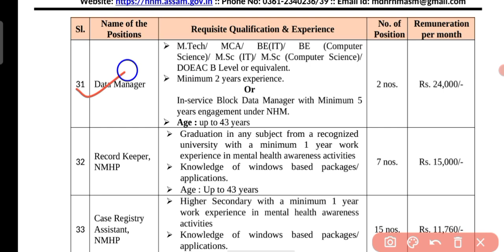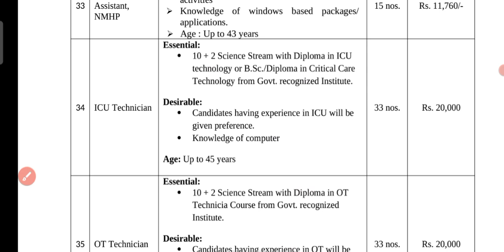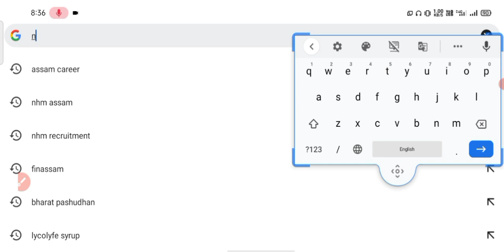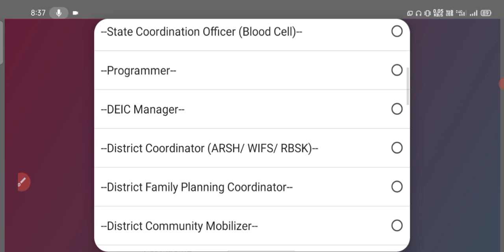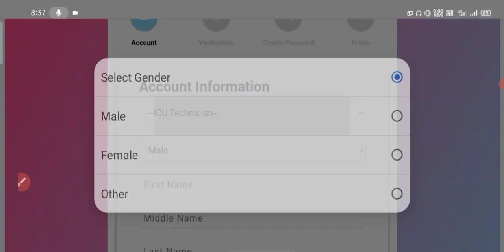Advertisement for Various posts under NHM, Assam/ latest job recruitment in Assam/Various NHM Posts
Assam Latest Job Vacancy 2024// 20,000+ Grade lll & Grade IV Various Job Vacancy/Assam Career

Assam Latest Job Vacancy 2024//Grade lll & Grade IV Various Department Job Vacancy/Assam Career

job assam 2024 online apply
assam new job
ayush apply process
ayush jobs 2024
how to apply ayush assam recruitment jobs
assam govt jobs 2024
assam post office recruitment 2024 apply online